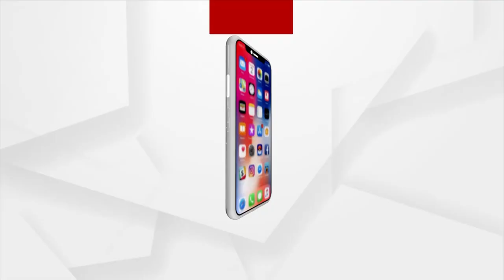Rath Yatra 2023 | Artists And Dancers Perform At Puri Bada Danda